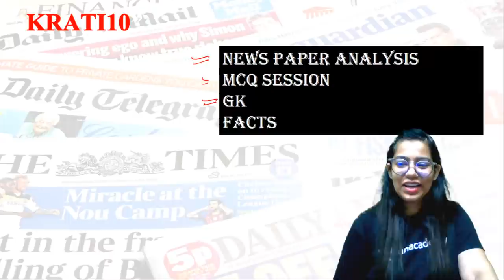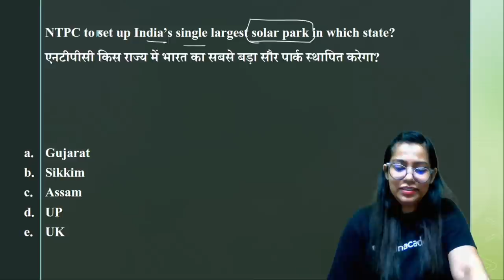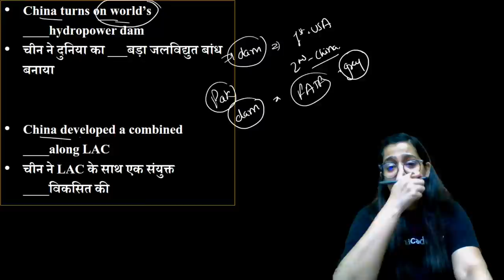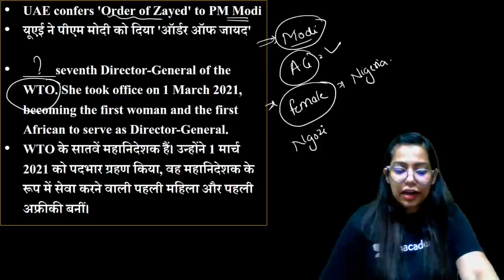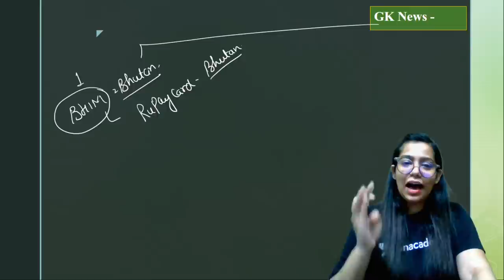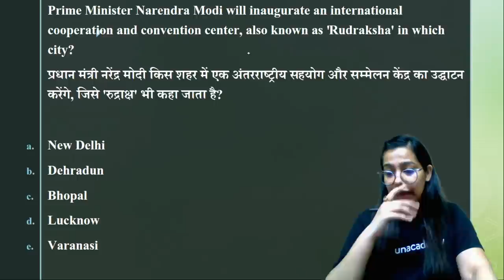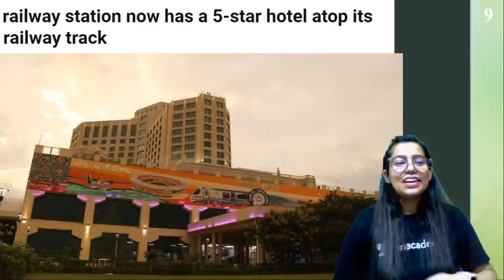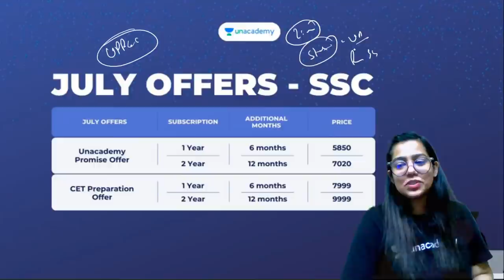Current Affairs | 15 July Current Affairs 2021 | Current Affairs Today by Krati Singh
🚀 05:00 AM - RAILWAY NTPC & Group D | GK by Krati Singh
🚀 7:00 AM - Current Affairs Show by Krati Ma'am

Krati Singh and other Top Educators take classes on Unacademy App.

✿ Early Morning Shows :
05:00 AM - RRB NTPC GK by Krati Ma'am

✿ Morning Shows :
07:00 AM - Current Affairs Show by Krati Ma'am
08:15 AM - The Hindu Editorial by Gauri Ma'am

09:00 AM - GK/GS by Aman Sharma
09:30 AM - Maths by Ajay Sir
10:00 AM- English by Gauri Bhatt
10:30 AM - Reasoning by Akash Sir

11:00 AM - Maths by Dharmendra Kumar
12:00 - GK by Rohit Sir
1:00 PM-  Reasoning by Ritika Ma'am
1:30 PM - GS Amrita Sahu

✿ All Exams
2:30 PM - Ritika Ma’am Reasoning for SSC Exams
3:00 PM - Maths Special by Nitin Tiwari
4:00 PM - English  by Gauri Bhatt
4: 30 PM - Reasoning by Deepanshu
5:00 PM - SSC English by Arti Gupta
6:30 PM- Spoken English by Arti Gupta

7:00 PM - GK by Harish Tiwari Sir
8:00 PM - Reasoning by Deepanshu Sir
9:00 PM - Maths By Dev sir
10:00 PM - Hindi by Alok sir

1. One Subscription, Unlimited Access
2. Learn from your favorite teacher
3. Real-time interaction with the teacher
4. You can ask doubts in a live class
5. Limited students
6. Download the videos & watch them offline